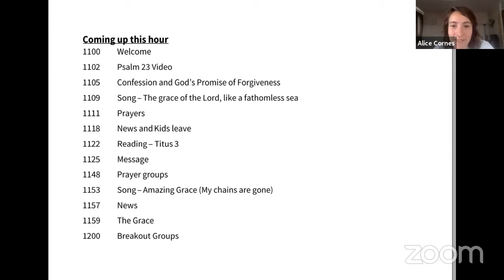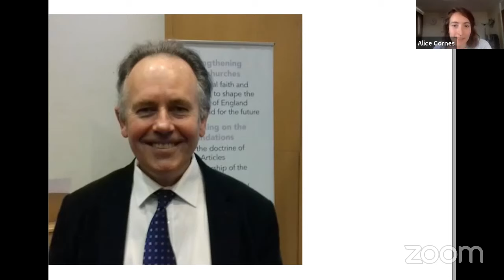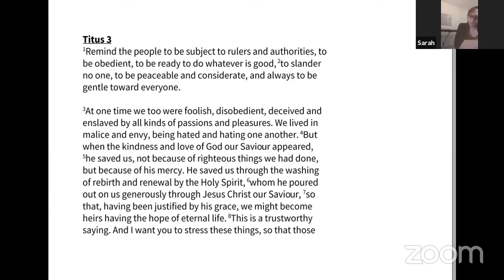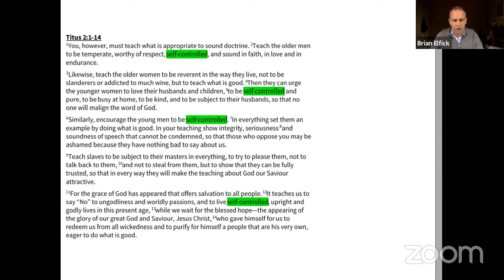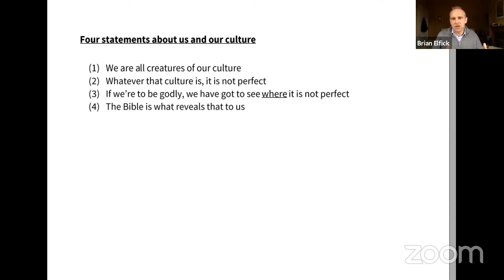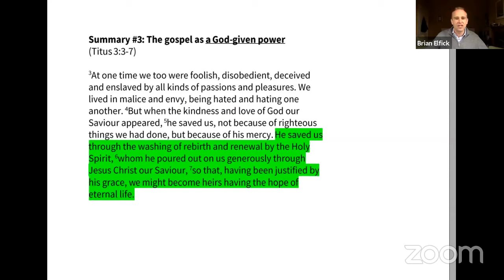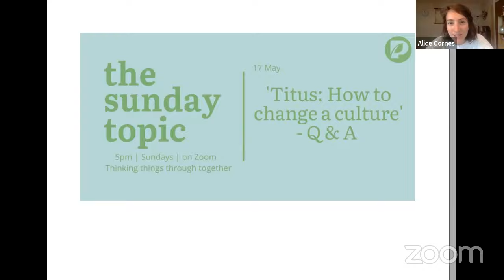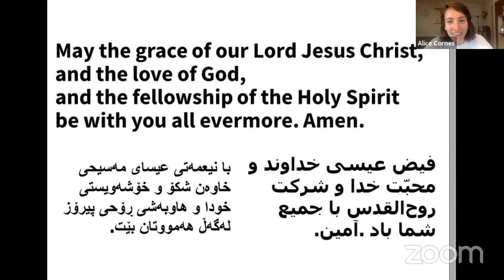St Philemon's Church Service - 17 May 2020